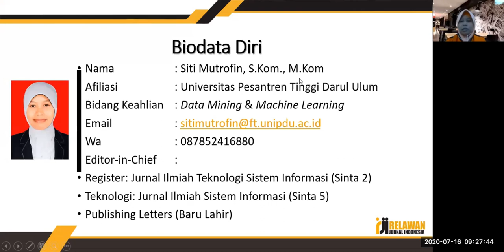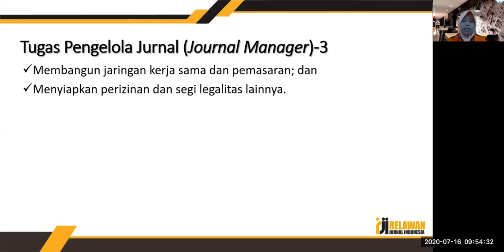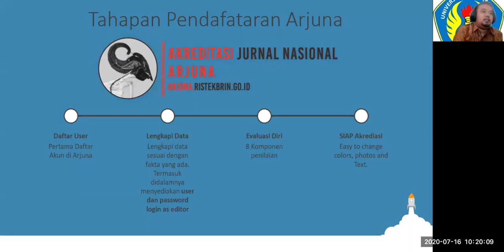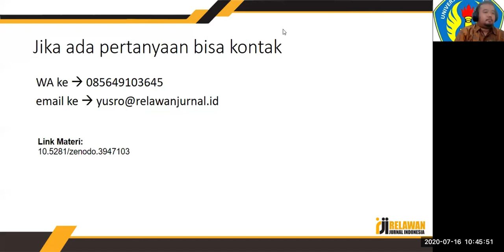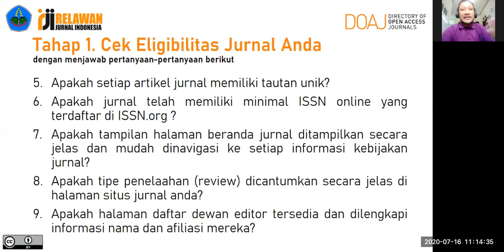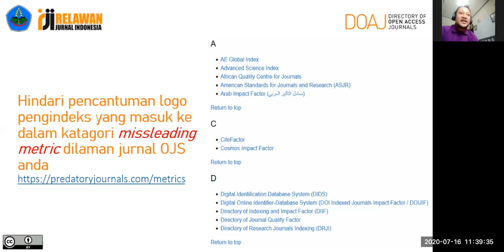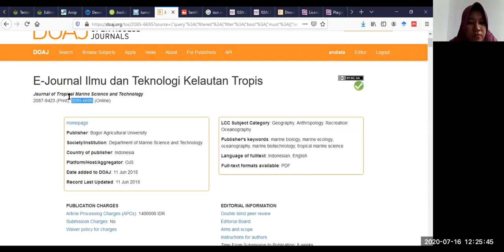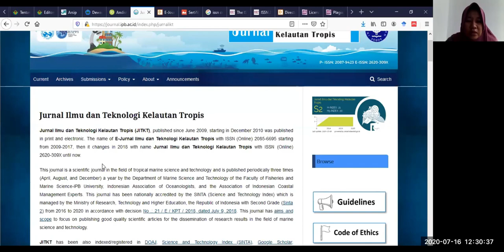Webinar RJI Jatim dan Politeknik Negeri Jember : Strategi Akreditasi & Indeksasi Internasional DOAJ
Webinar kali ini dilaksanakan oleh RJI Jawa Timur dengan Politeknik Negeri Jember yang mengusung tema Strategi Akreditasi dan Indeksasi Internasional DOAJ.  Untuk materi yang di bawakan dalam webinar kali ini meliputi :
1. Manajemen publikasi OJS yang disampaikan oleh Siti Mutrofin (0:17:29 - 1:02:31)
2. Persiapan Akreditasi dan Re-Akreditasi Jurnal yang disampaikan oleh Andista Candra Yusro (1:04:43 - 1:34:20)
3. Persiapan Indeksasi DOAJ yang disampaikan oleh Muhammad Ratodi (01:49:38 - 02:28:08)